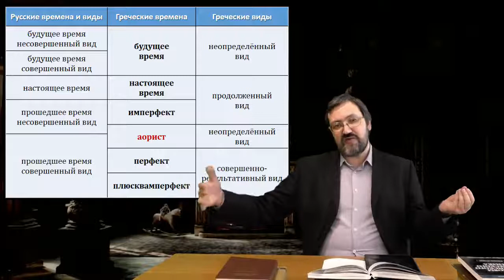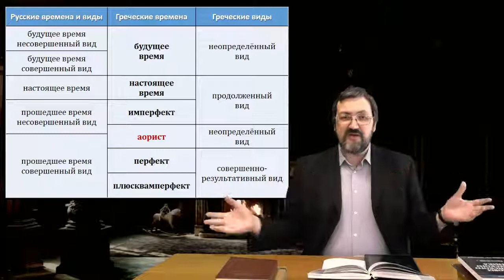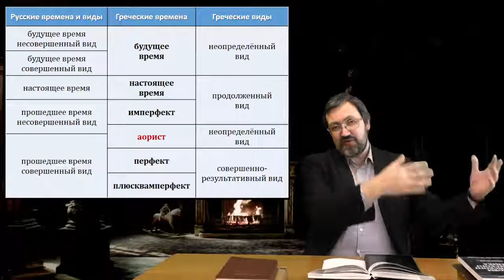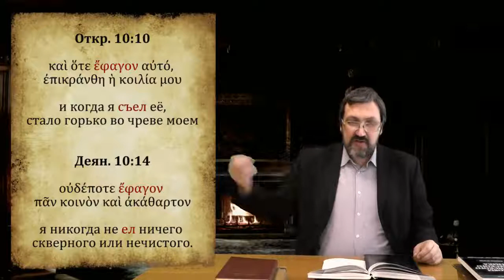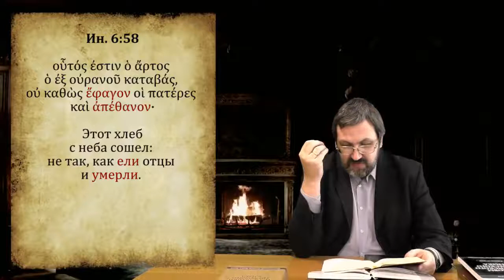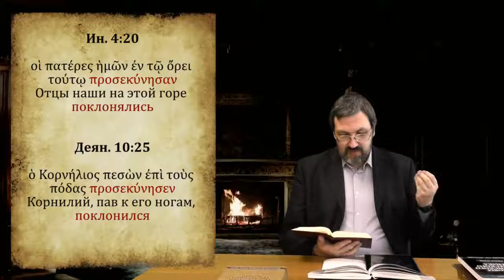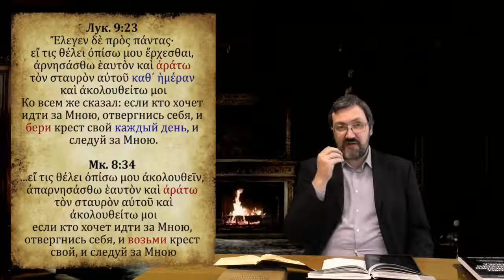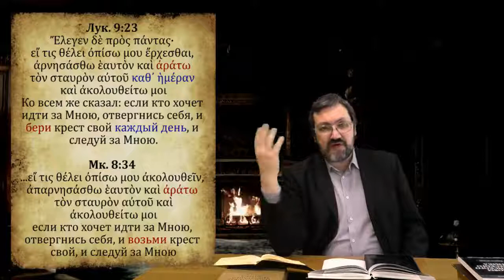Греческий язык Нового Завета 18 1 Знакомство с неопределённым видом